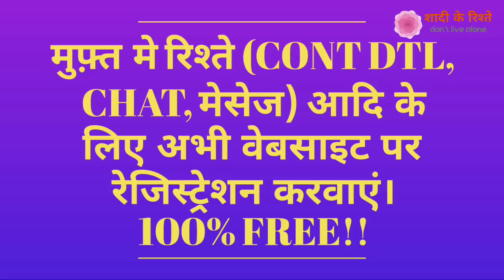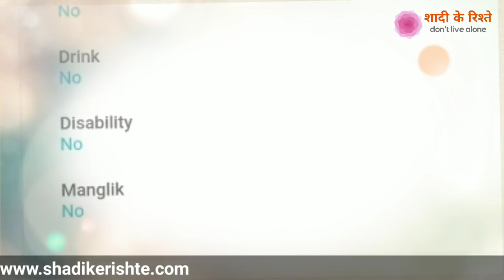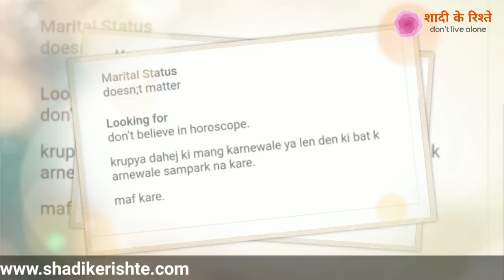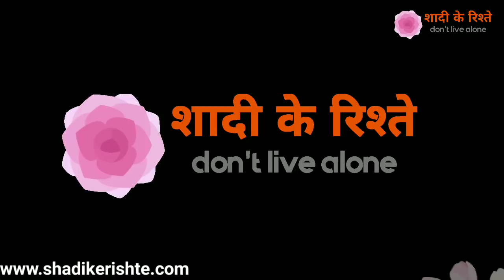मुफ्त शादी के रिश्ते, विवाह का प्रपोजल, wedding planning, online registration, jivan sathi chahiye